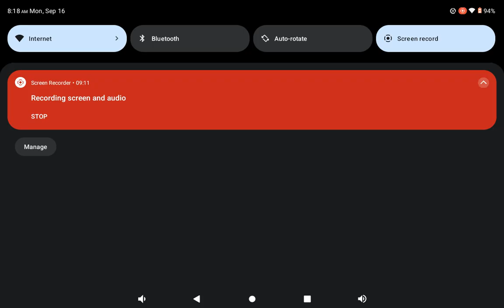🎮PmRC Gaming Clip of the Month gaming gamingvideos 🎮🎮🎮